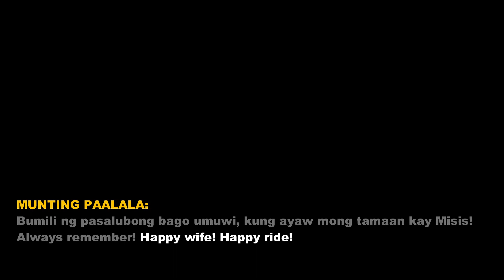GRABE! ANG DAMING TAO SA MANILA BAY!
Good day mga ka-mister! Ito ang 1st bike ride and food trip vlog naten!
Grabe! Ang daming tao sa Manila Bay! Ang sarap din ng pagkaen sa Shawarma Snack Center!
Ride safe tayo lagi mga ka-mister!

# RojTv